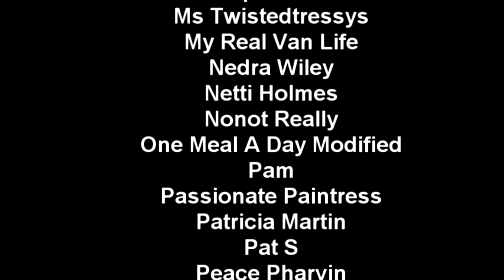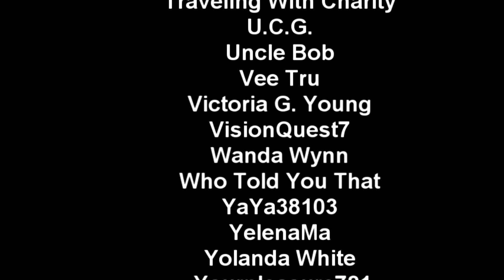What Should My New Channel Be Called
Hey guys. I am going to be changing my channel name in September when I move into my car. Something that reflects the car life. What do you think my new name should be. I talked about a couple, but open to suggestions as well. Please enjoy.

PLlIcSMx2me8euB33wUNtOByGBi4yrIEMP